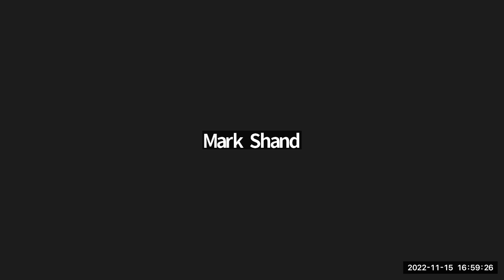MATH3601 Calculus I (Semester 1 2022)